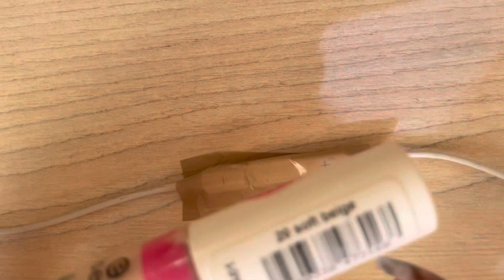ASMR / Lofi Doing Your Makeup Through The Mic / 1 Minute /